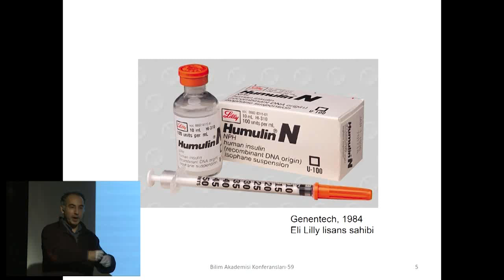İnsulin - Bakterilerin bizim için ürettiği bir protein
Urartu Şeker, 20 Ocak 2018'de verdiği Bilim Akademisi Konferansı'nda genetik mühendisliğinin önemli başarısını anlatıyor.
"İnsanoğlu kendisine ait bir proteini (insulin hormonu) başka bir organizmada üretip kendi sağlık problemleri için kullanabilmeyi becerebildi."  Bu şekilde üretilmiş insulin 1984 yılında piyasaya sürüldü.